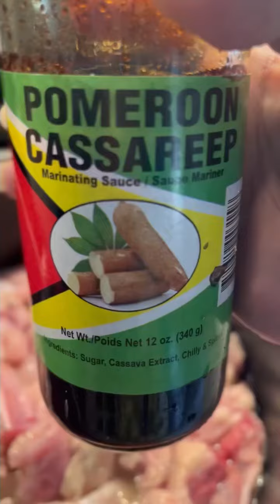Using Cassava Cassareep In My Pelau 😋🌶